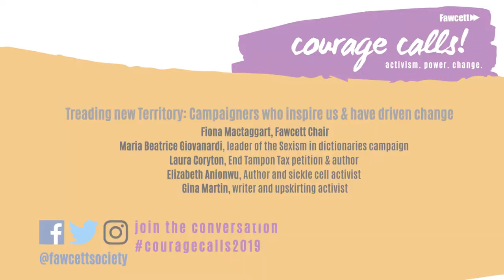COURAGE CALLS 2019: Treading New Territory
In this video we hear from a panel of feminist activists who inspire us including    leader of the Sexism in dictionaries campaign Maria Beatrice Giovanardi, creator of the End Tampon Tax Petition & Author Laura Coryton, author & Sickle Cell Activist Professor Dame Elizabeth Anionwu, writer and upskirting activist Gina Martin, chaired by Fawcett Chair Fiona Mactaggart.